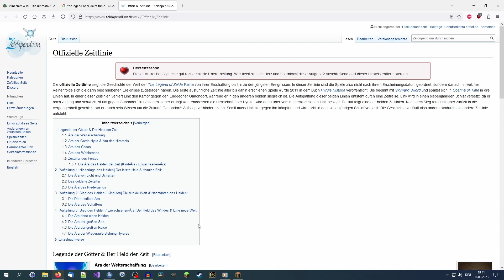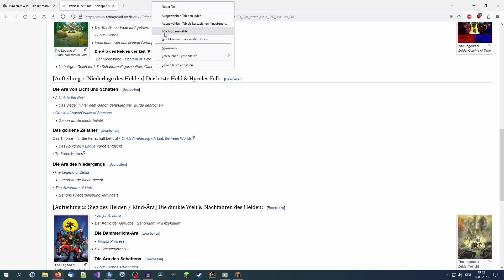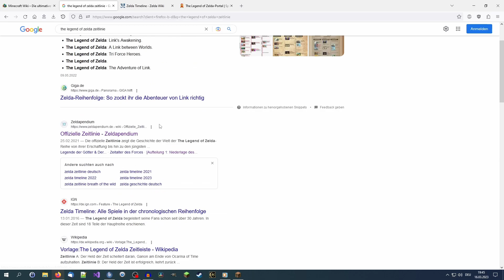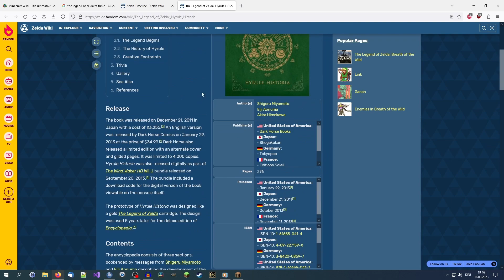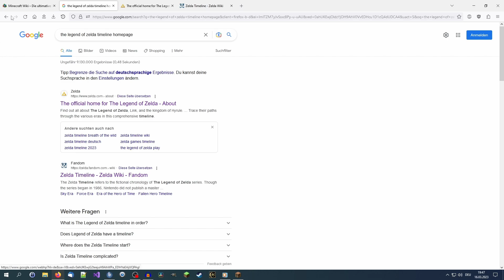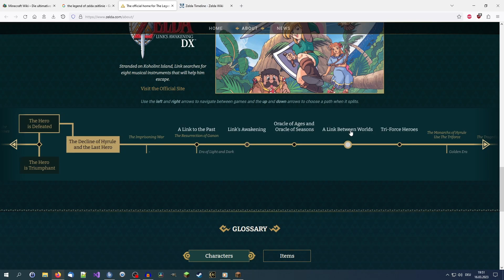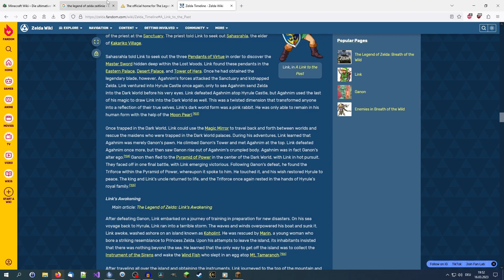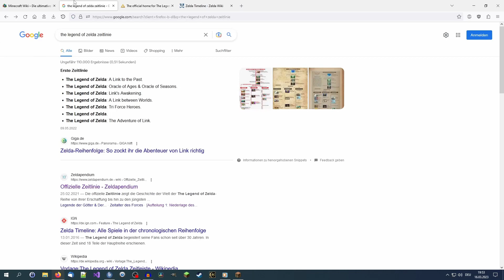Let's Play Minecraft # 3238 [DE] [1080p60]: Wieso kommt nun The Legend of Zelda vor Pokémon? (3)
~~~Minecraft~~~

Version: 1.19.2